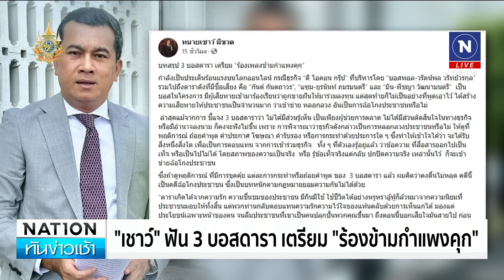"เชาว์"สรุป "3 บอสดารา" เตรียม"ร้องข้ามกำแพงคุก" | เนชั่นทันข่าวเช้า | NationTV22